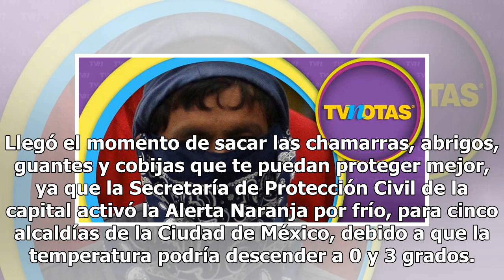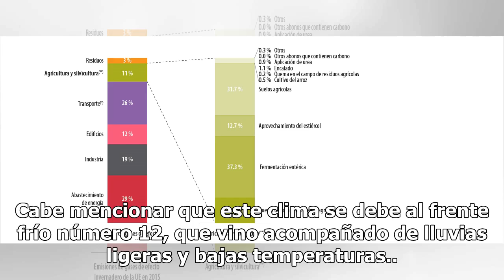¡Alerta! La temperatura podría bajar de 0 a 3 grados en cinco alcaldías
Llegó el momento de sacar las chamarras, abrigos, guantes y cobijas que te puedan proteger mejor, ya que la Secretaría de Protección Civil de la capital activó la Alerta Naranja por frío, para cinco alcaldías de la Ciudad de México, debido a que la temperatura podría descender a 0 y 3 grados. La ale...